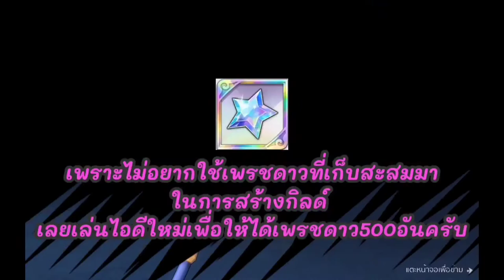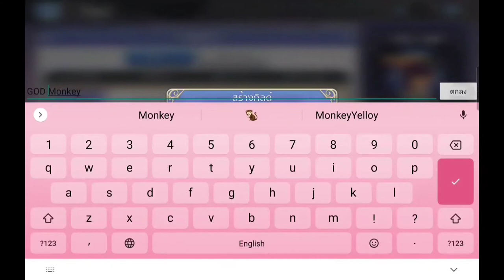Goddess of Genesis EP.04 สร้างกิลด์ฟรี!!